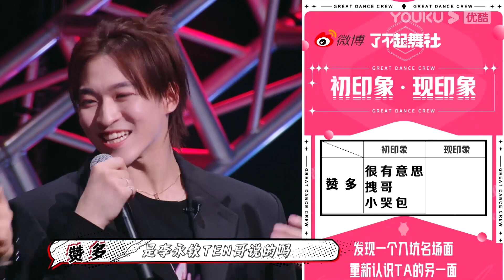李永钦TEN聊到初印象，程潇对赞多的第一印象竟是爱哭？ | 了不起！舞社 | 苏有朋/王霏霏/程潇/李永钦TEN/赞多 | 优酷综艺 YOUKU SHOW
00:00 加入优酷综艺会员，解锁《了不起！舞社》会员衍生节目及更多福利
00:30 Join YOUKU SHOW membership to unlock extra eps and more bonuses